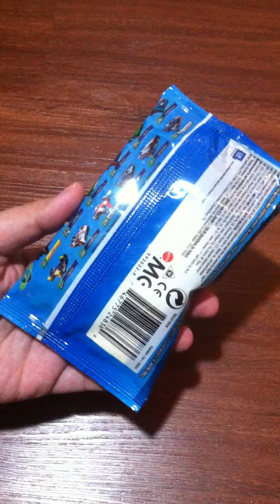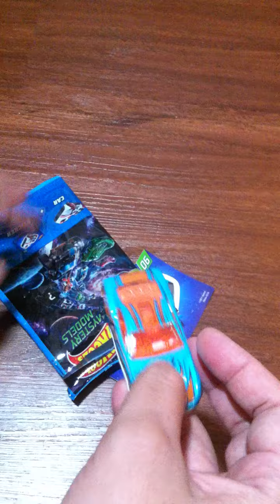Unboxing Hot Wheels Mystery Models Series 2 2018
Membuka kemasan Hot Wheels Mystery Models Series 2 tahun 2018... Dapat Reg atau Chase ya kira-kira?